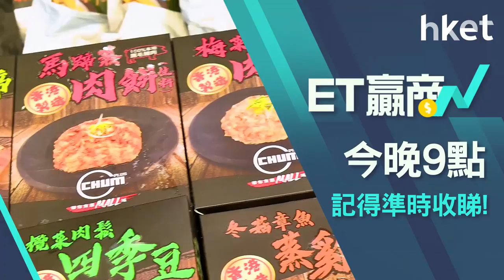【ET贏商有計】無懼同業競爭 凍肉店走差異化策略求生 今晚９時見！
疫情下凍肉店愈開愈多，令產業競爭激烈。有本地凍肉店採取差異化策略，投資 7 位數設立自家工場之餘，亦開拓冰鮮肉類市場，嘗試吸引不同客群。